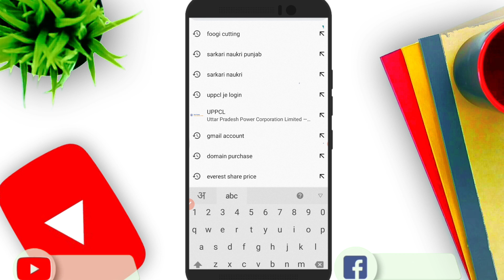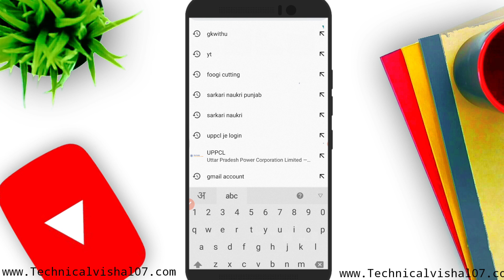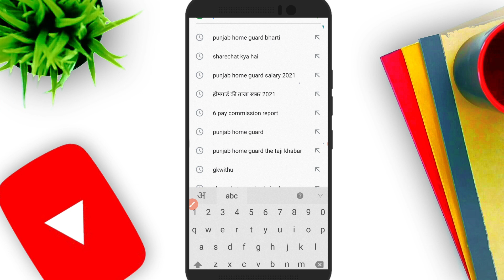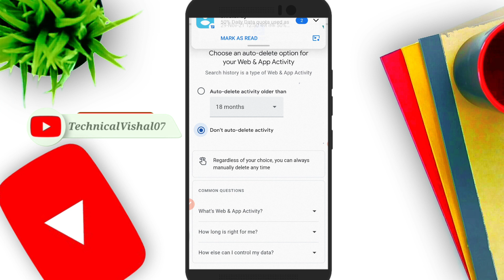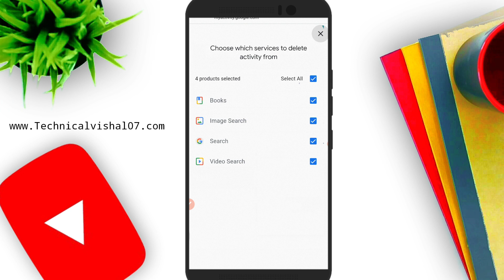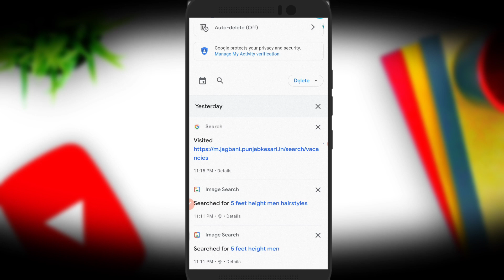Chrome ki search history kaise delete kare || How to delete Chrome history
About Me :- Hello Friends, Mera Naam Hai Vishal  aur Main Bahut Bahut Swagat Karta Hoon Aapke aur 💞Hamare YouTube Channel Par
I am the owner of this channel, I tell you that by joining with this channel, you all will be in great benefit because I keep bringing you a video filled with a lot of information related to all the people.

Join Our telegram channels FOR Free Money

Sharechat I'd :-   search Name @TechnicalVishal07